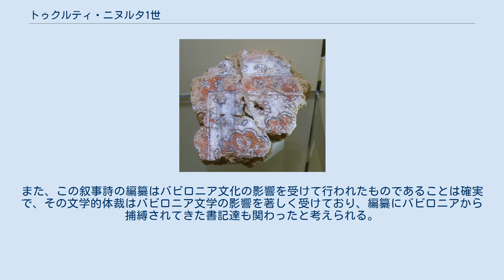トゥクルティ・ニヌルタ1世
トゥクルティ・ニヌルタ1世 トゥクルティ・ニヌルタ1世（Tukulti Ninurta I、在位：紀元前1244年 - 紀元前1208年）は、中アッシリア王国時代のアッシリアの王である。
アッシュール近郊に新都カール・トゥクルティ・ニヌルタを造営した事で知られる。
 シャルマネセル1世の息子として生まれた。
父の拡大路線を受け継ぎ、即位するとすぐに各地へ遠征を行った。
ザグロス山脈方面、ウラルトゥ方面への遠征を成功させ資源ルートを確保した。
これは取り分け銅と馬を確保することに意味があった。
 紀元前1235年頃（年代については諸説あり）、バビロニア（カッシート朝）との国境紛争でカシュティリアシュ4世は条約をやぶってアッシリア領に侵攻した。
トゥクルティ・ニヌルタ1世は軍を率いてカシュティリアシュ4世を破り、バビロンまで追撃してカシュティリアシュ4世を捕縛し、バビロニアを征服した。
この時アッシリアは膨大な戦利品を獲得している。
更にバビロニアの同盟国であり、かねてより緊張が続いていたヒッタイトとも戦端が開かれ、彼は西進してユーフラテス川を越え、ヒッタイト領に侵攻した。
ヒッタイト王トゥドハリヤ4世との戦いでこれを破り北シリアへも領土を拡大した。
 こうして中アッシリア王国時代を代表する征服王として君臨したトゥクルティ・ニヌルタ1世であったが、治世末期にはそもそも内部対立が激化していたらしく、紀元前1208年頃、息子達にカール・トゥクルティ・ニヌルタを包囲され、そのさなか暗殺されて死去した。
さらに彼が殺された後、息子達のうちの一人アッシュール・ナディン・アプリが王位を得たがアッシリアは深刻な政治混乱に陥り、短命王が続き、アダド・シュマ・ウツルがバビロニアを独立させてその支配権も失われるなどアッシリアの領土は大きく失われることとなる。
 彼の治世において有名なのは新都カール・トゥクルティ・ニヌルタ（『トゥクルティ・ニヌルタの港』の意）の造営である。
首都アッシュールの近隣に作られたこの都市は、各地から被征服者をかりだして作られた巨大な都市であったが、彼が最後に暗殺される場所ともなった。
死後都市は放棄され首都はアッシュールに戻った。
 バビロニア征服はアッシリア人達にとって歴史的快挙であった。
それを反映し、トゥクルティ・ニヌルタ1世のバビロニア攻略はアッシリアの伝説として数世紀にわたって語り継がれることとなった。
また、この叙事詩の編纂はバビロニア文化の影響を受けて行われたものであることは確実で、その文学的体裁はバビロニア文学の影響を著しく受けており、編纂にバビロニアから捕縛されてきた書記達も関わったと考えられる。